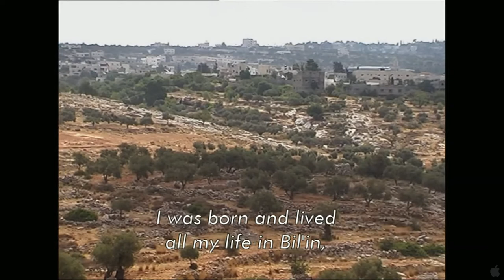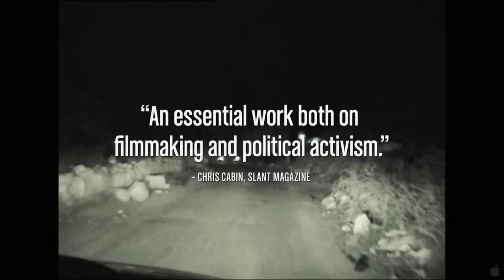5 Broken Cameras Antenna Festival 2012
When good-natured Palestinian farmer Emad buys a handicam to film the birth of his fourth son, he also decides to film the Israeli bulldozers rolling into his West Bank Village, Bil'in. What follows is a six-year heartfelt explosive personal and political epic shot right from the hip, documenting the growth of Emad's sons and the genesis of an international resistance movement. Emad's wife begs him to cease his constant filming, yet it has become an inextricable part of who he is -- and Emad's five broken cameras are not the only casualties.